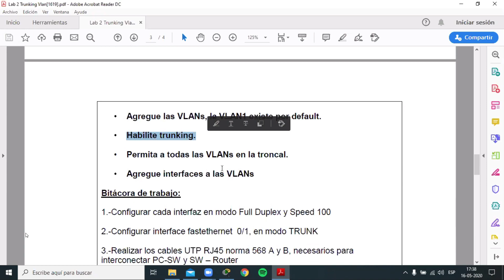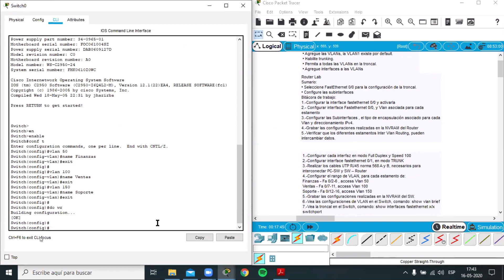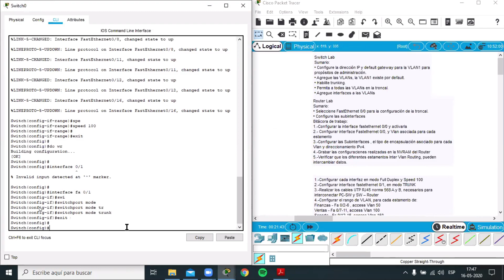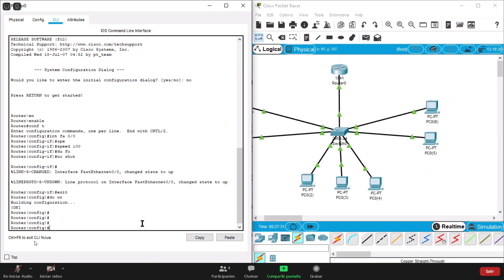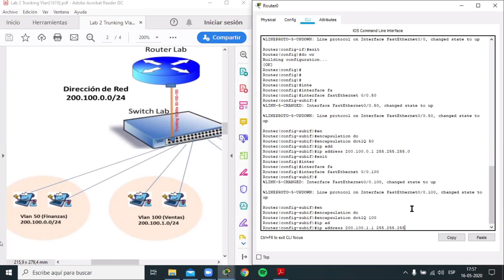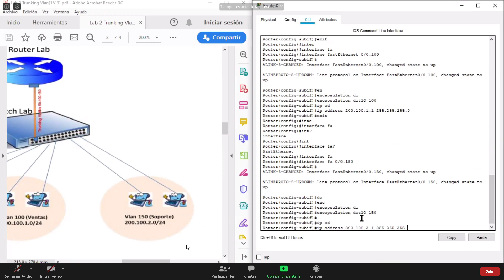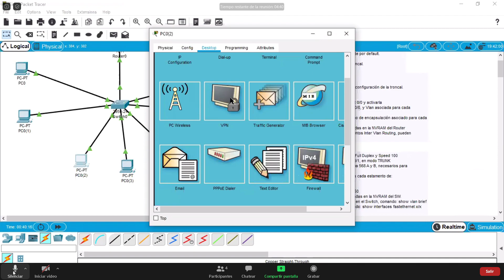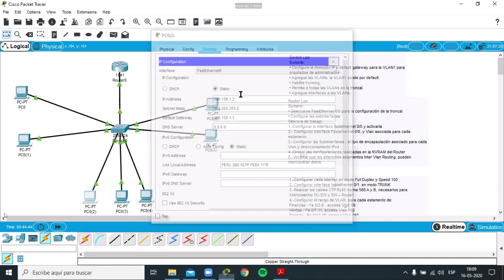CLASE CACHUREO LAB 2